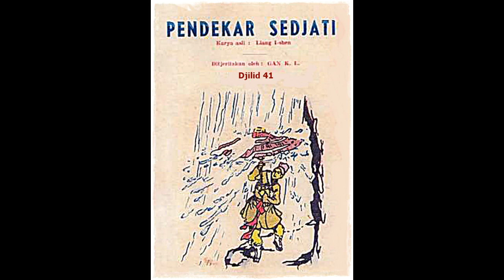Seri Cerita Silat Pendekar Sejati Jilid 41